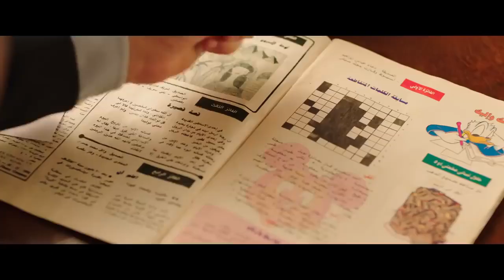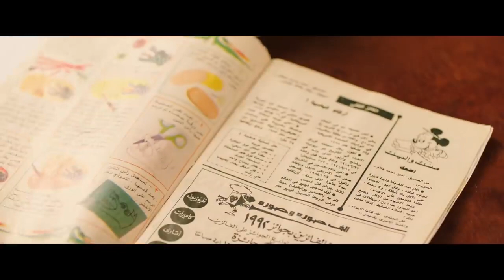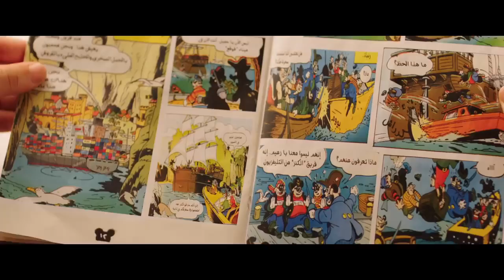اضحك مع دنيا سمير غانم وهي بتحل لغز القرصان من مسلسل نيللي و شريهان 😂😂